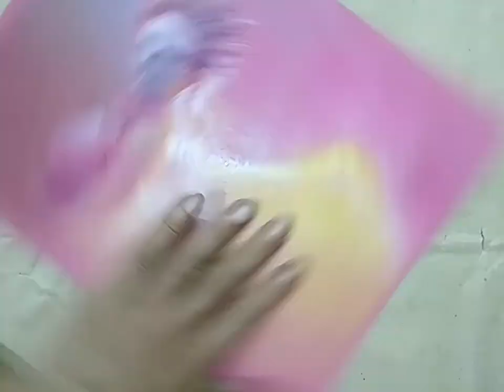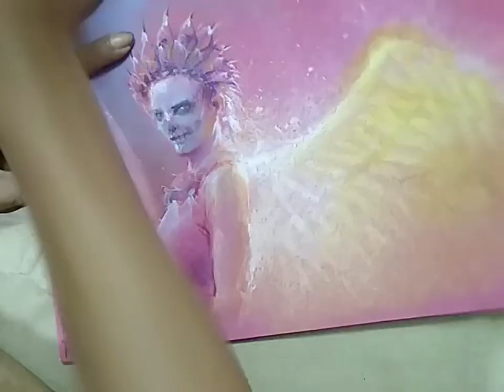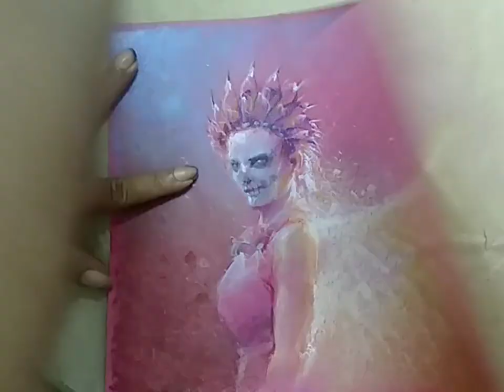Oil pastel painting demonstration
DOMS jumbo oil pastel on colored craft paper, pastel painting tutorial.